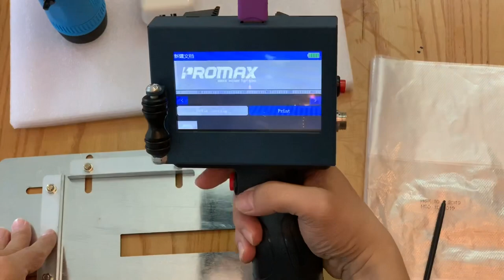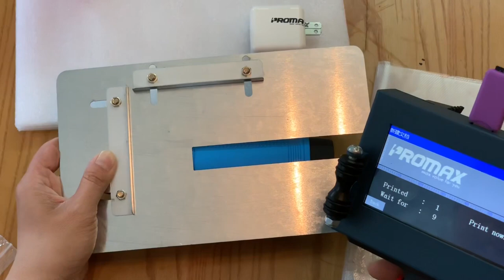Máy in cầm tay Promax N3 in logo,đóng Date, in text, in Barcode in trên mọi vật liệu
Máy in cầm tay đóng date, in logo,in số lô hàng, in mã vạch trên mọi vật liệu Promax Printer N3 -  Ơn giời, cuối cùng cũng có máy in mã tiện lợi cho chủ shop kinh doanh nhỏ lẻ đây rồi!
Với thiết kế dạng tay cầm thoải mái cùng khả năng in mã vạch nhanh chóng trên bất kì đồ vật, sản phẩm, hàng hóa như date, logo, in số lô hàng, mã vạch,... Máy in cầm tay đóng date, in logo,in số lô hàng, in mã vạch trên mọi vật liệu Promax Printer N3 chính là thiết bị giải quyết các vấn đề cùng sự khó khăn cho chủ cửa hàng kinh doanh nhỏ lẻ. Hiện sản phẩm đã có mặt tại Promax Shop, nào cùng tìm hiểu chi tiết nhé!

Máy in cầm tay đóng date, in logo,in số lô hàng, in mã vạch trên mọi vật liệu Promax Printer N3 được thiết kế nhỏ gọn trong kích thước 12.5*12.5*24.5 cm với tay cầm được thiết kế phù hợp với kích thước bàn tay người Châu Á, khả năng mau nhanh khô, có thể chọn mẫu in và chỉnh sửa, in logo, date, in số lô hàng theo mong muốn một cách nhanh chóng chỉ từ 2-5 giây. Hơn thế nữa bánh lăn in êm ái hoàn toàn hoạt động tốt, trơn tru trên mọi vật liệu như vải, carton, vỏ nắp chai, vỏ trứng,...